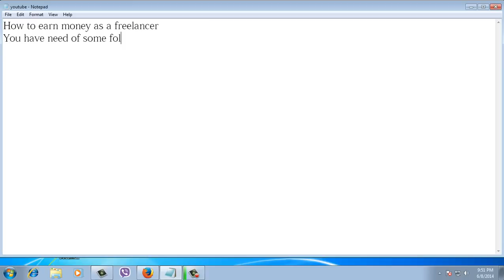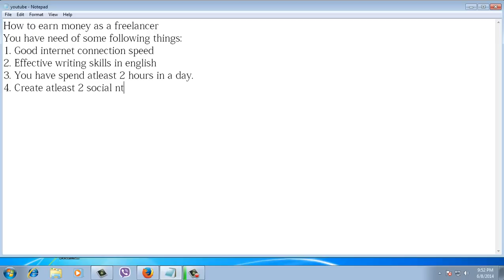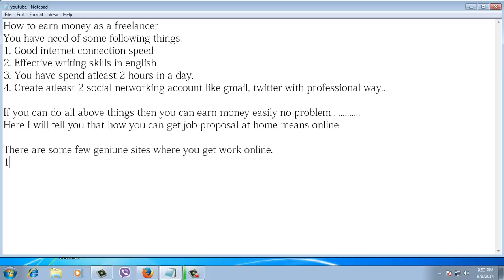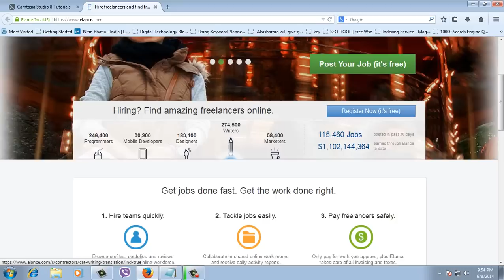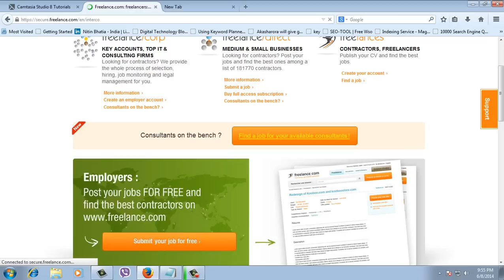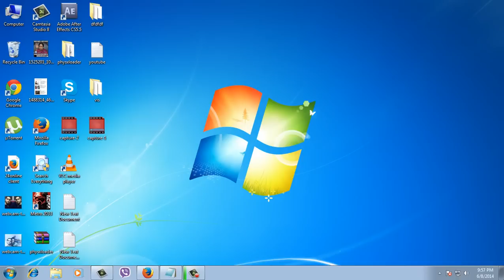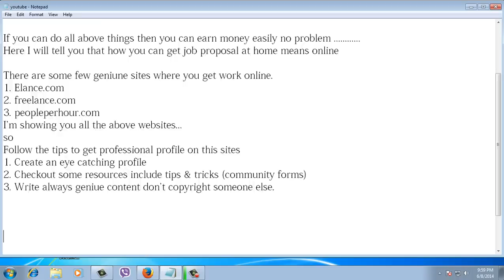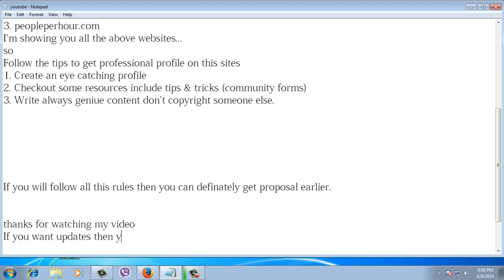How to Get Freelancer Project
Here I'm telling that how people can get Freelancer Project Earlier from some genuine website, which I mentioned in this video.